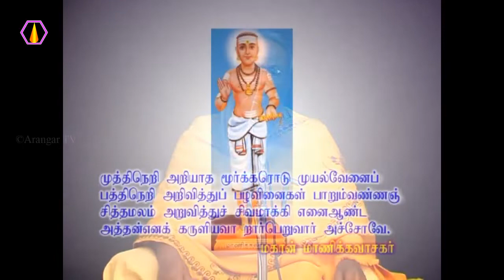யாரை பூஜை செய்ய வேண்டும்?